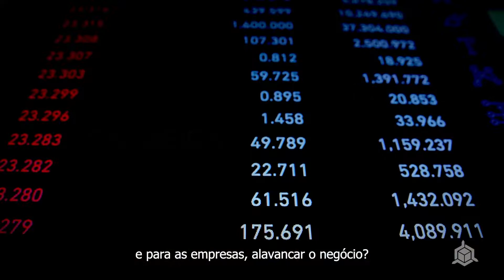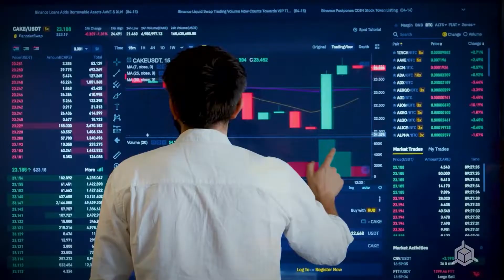Conheça o programa Personal Change ETALENT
Em cada pessoa, em cada empresa, há um imenso potencial inexplorado para realizar coisas incríveis... Mas como trazer a tona o talento dos indivíduos?
Conheça o Personal Change, a jornada de autoconhecimento, planejamento e gestão de mudança da ETALENT.